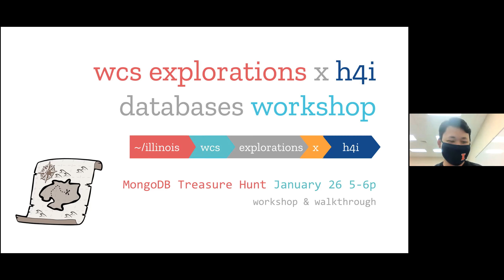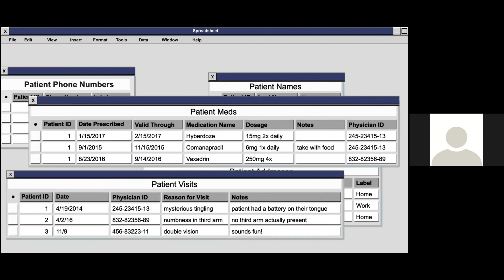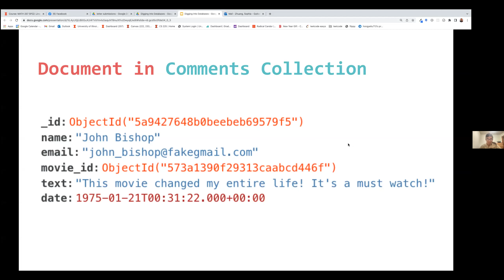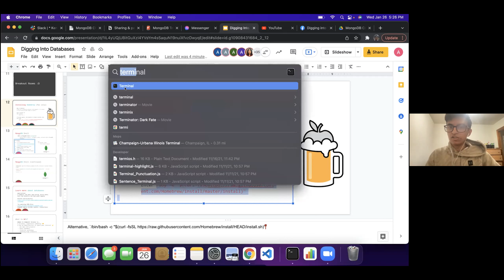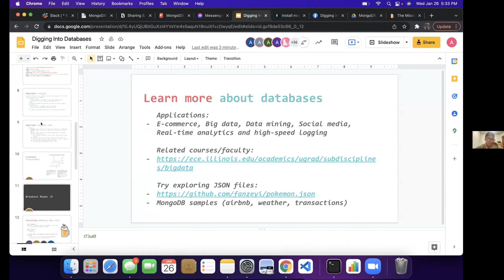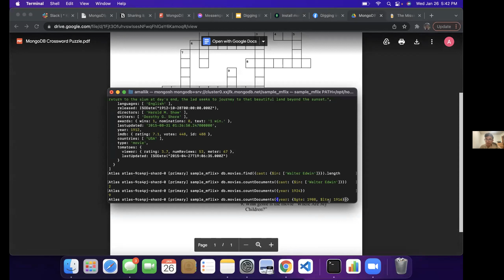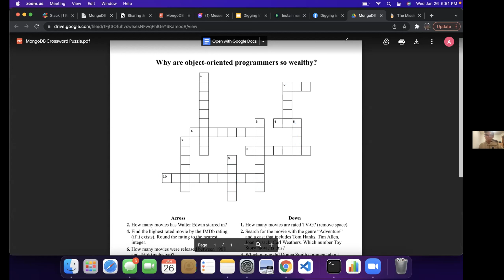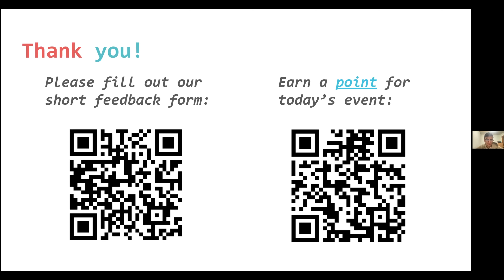Hack4Impact x WCS: Digging into Databases Workshop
This workshop was held in collaboration with Women in Computer Science on January 26, 2022 and focused on MongoDB as well as an interactive activity to learn how to query information from a database.